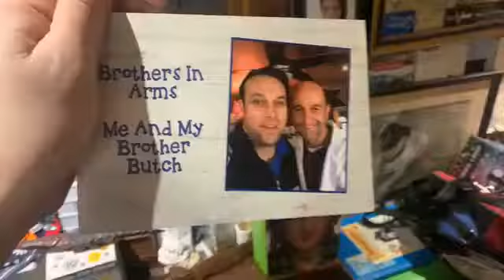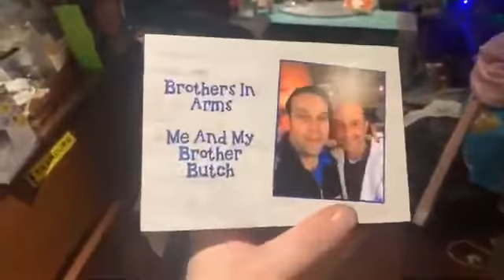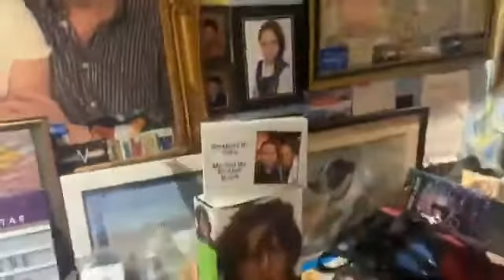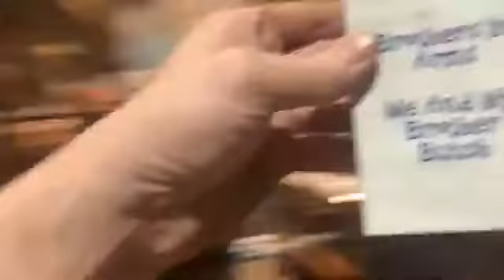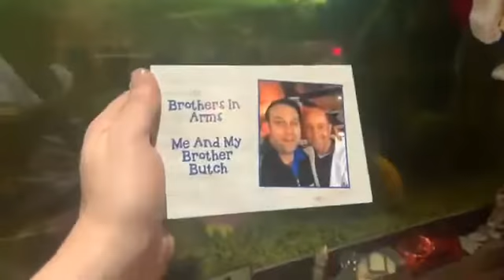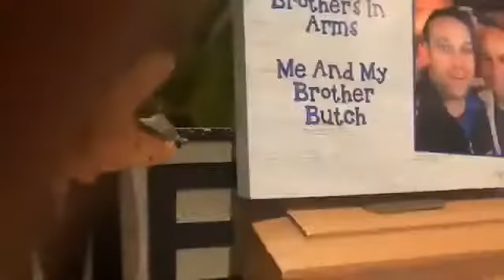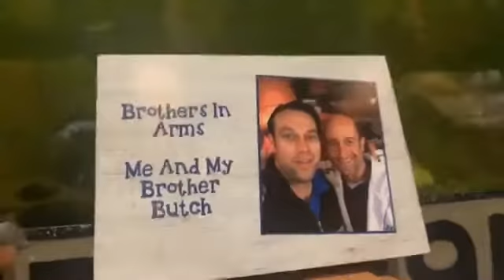Why Copywrite me for loving Butch as I play Butch's favourite songs at our time 1986 Jaywick Sands